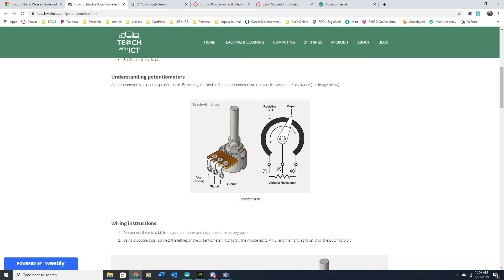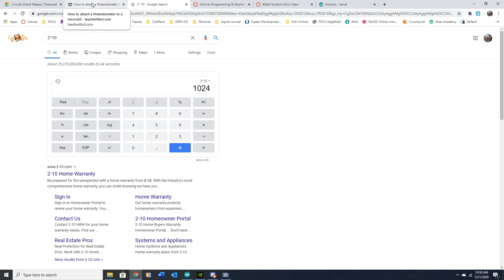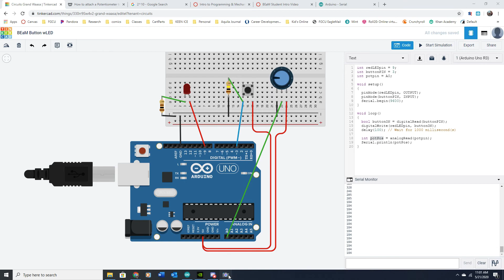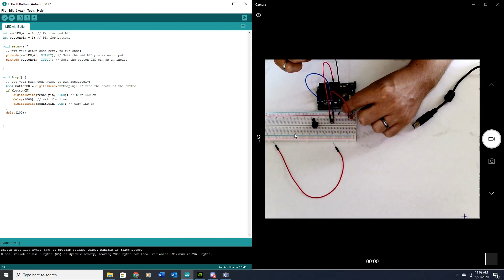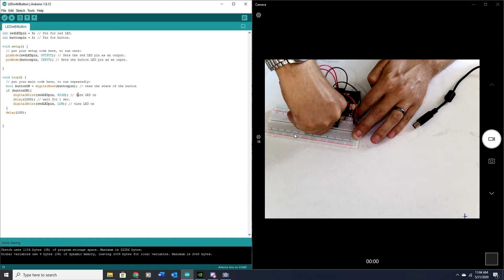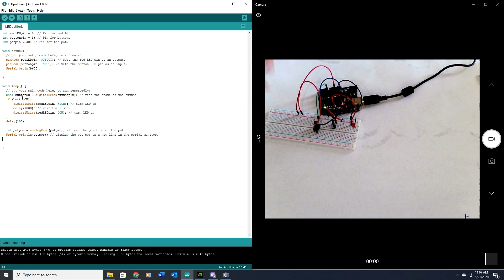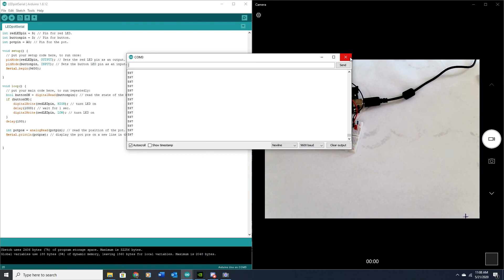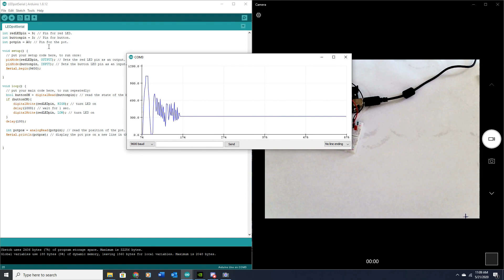BEaM Intro to Programming - analogRead and Serial commands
Create a circuit with a potentiometer to act as an analog input. Overview of Arduino to perform analog to digital conversion, and using the serial commands to send values back to the computer.